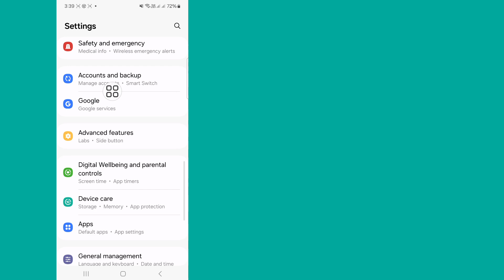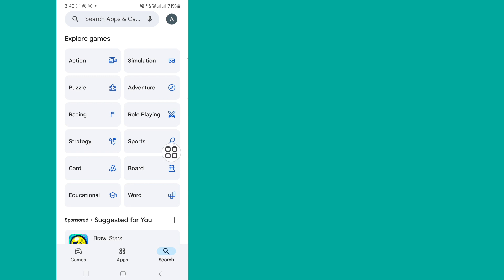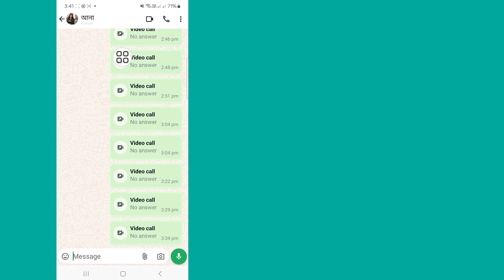WhatsApp no ​​pudo realizar la llamada, intente nuevamente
WhatsApp no ​​pudo realizar la llamada, intente nuevamente | Cómo solucionar el error No se pudo realizar la llamada, intente nuevamente en WhatsApp

Hola chicos,

En este video les mostraré cómo solucionar el problema de que WhatsApp no ​​pudo realizar una llamada. Inténtenlo de nuevo. Sigan mirando el video hasta el final. Es un método muy simple y fácil.

Si tienen alguna solicitud de tutorial, ¡háganmelo saber en los comentarios! Lo haré por ustedes en el plazo de 1 día.

Descargo de responsabilidad de derechos de autor:

Descargo de responsabilidad de derechos de autor Según la sección 107 de la Ley de Derechos de Autor de 1976, se permite el "uso justo" para fines tales como críticas, comentarios, noticias, informes,  Tecnología, becas e investigación. El uso justo es un uso permitido por los estados de derechos de autor que de otro modo podría infringir los derechos de autor. El uso personal, educativo o sin fines de lucro inclina la balanza a favor del uso justo.